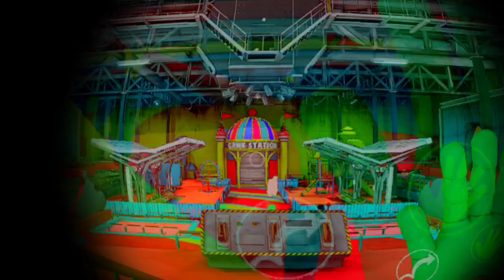Don't Underestimate Toy Factory poppy Playtime Chapter2#part3